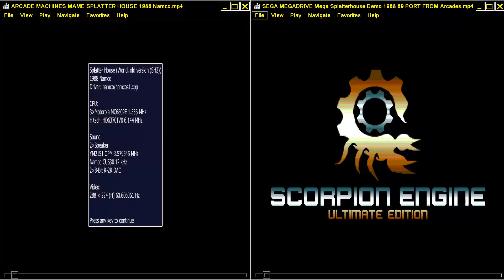LETS SEE & HEAR ARCADE & SEGA MEGADRIVE SPLATTER HOUSE MEGA HOMEBREW By Cyberdous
LETS SEE & HERE  ARCADE & SEGA MEGADRIVE SPLATTER HOUSE MEGA HOMEBREW By Cyberdous.
1) "GAME DEVELOPER" (GAME INTRO)
2) "GAME PUBLISHER" (GAME INTRO)
3) "MENU" DEVELOPER" (FOR ATARI ST GAMES - WHEN THE MENU STARTS)
4) TEAM WHO "CRACKS" GAME (INSIDE DECOMPACTER FROM ATARI ST OR IN THE AMIGA CRACKTRO)
5) VERSION OF UTILITY "CRACK TEAM" USES (AFTER GAME SELECTION IN MENU IN ATARI ST)
6) PROGRAMMER(S) WHO PROGRAMMED GAME (GAME START SCREEN, AND SOMETIMES EVEN IN "HIGH SCORE TABLE".
7) FOR MORE GAME INFORMATIONS LOOK THE VERY WELL KNOWN SITES ATARIMANIA, AMIGA HOL ETC
1) THE GAME EXISTS IN ONLY ONE VIDEO UPLOAD BUT THE UPLOADER "TALKS CONTINOUSLY",THEN THIS GAME VIDEO IS NOT COUNT IS USELESS FOR ME AND I UPLOAD THE SAME GAME WITHOUT SPEECH
2) IF ANOTHER GAME UPLOAD (ONE ONLY VIDEO) IS FROM EXTERNAL CAMERA , THEN I'LL UPLOAD IT AGAIN BECAUSE THE OTHER VIDEO IS NOT COUNT...ETC ETC.
3) ALSO IF THE GAME HAS "FAKE" MUSIC SUCH AS FOR HYPOTHETICAL EXAMPLE OF "PACMAN" WHICH IN THE VIDEO YOU HERE INSTEAD GAME AND SAMPLES HAS MUSIC FROM EXAMPLE "SAMANTHA FOX",THEN THE GAME VIDEO IS NOT COUNTS ,FOR ME.